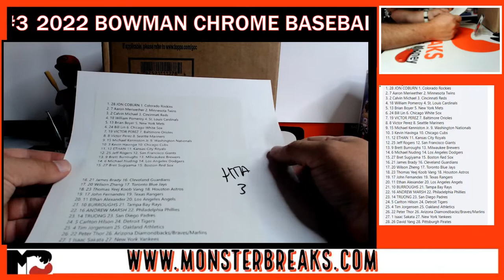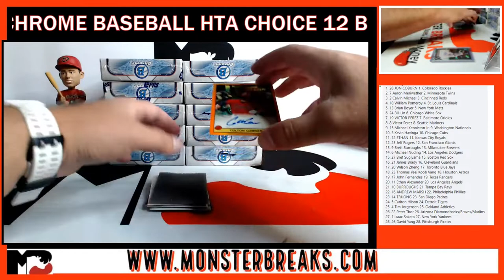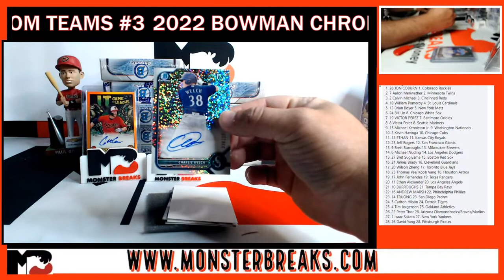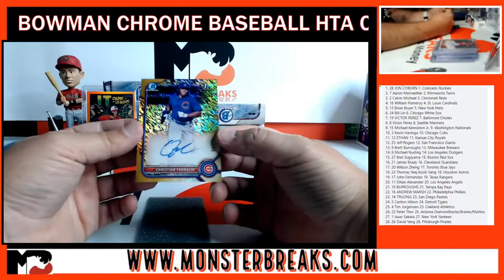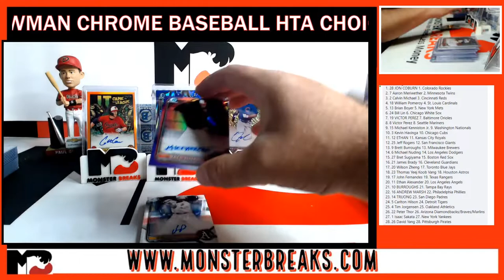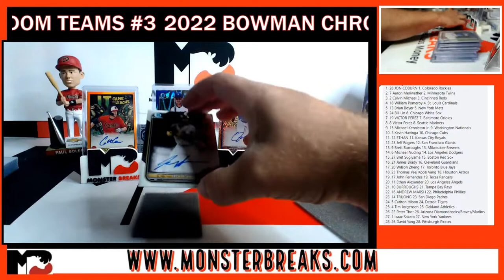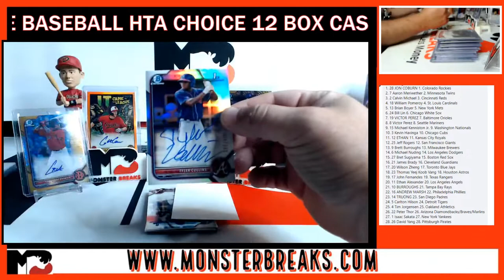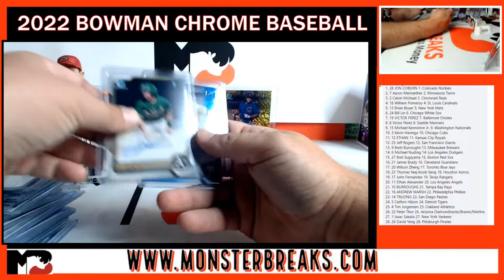2022 BOWMAN CHROME BASEBALL HTA CHOICE 12 BOX CASE BREAK - RANDOM TEAMS #3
JOIN THE BEST GROUP BREAK COMMUNITY IN THE WORLD!